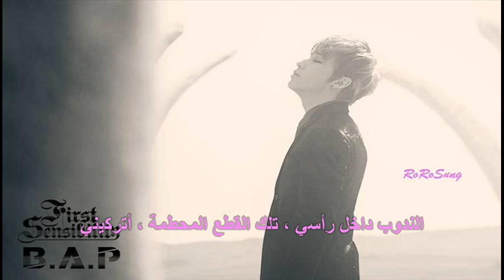B.A.P - Save me [Arabic subs]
First sensibility